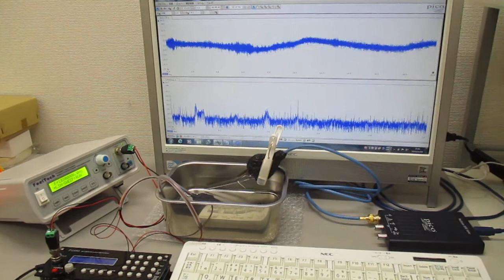音圧測定解析に基づいた、超音波システムの開発技術 Ultrasonic-labo